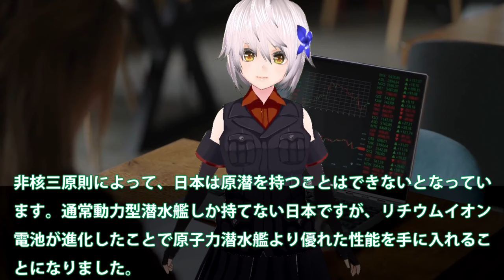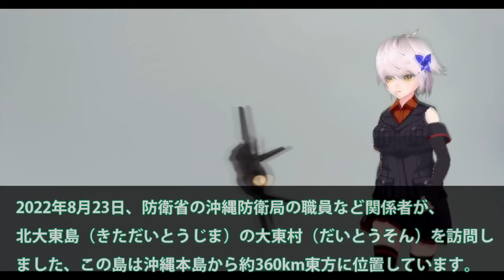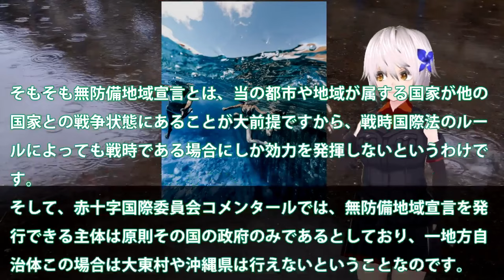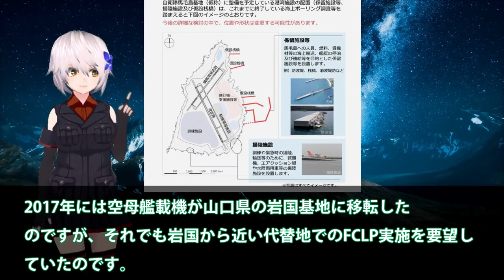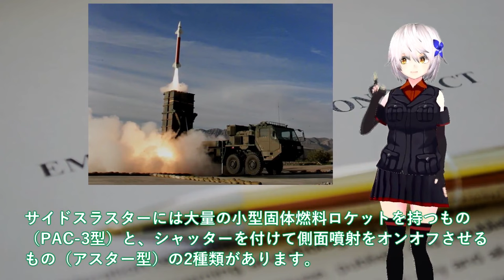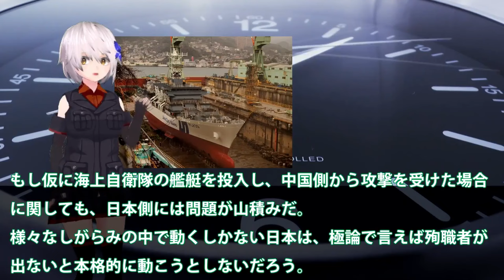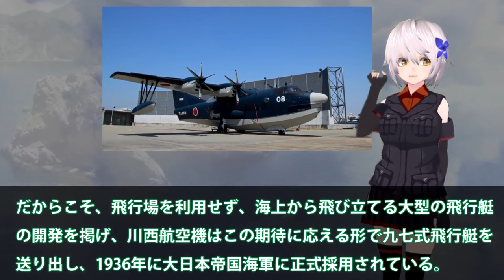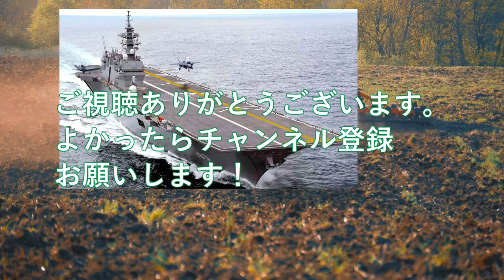【防衛軍事力】陸海空自最強 中国海軍ショック093B潜水艦緊急浮上か！尖閣諸島近海海底には中海軍原潜も？潜航深度300と900【ゆっくり解説】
1中国海軍ショック093B潜水艦緊急浮上か！尖閣諸島近海海底には中海軍原潜も？潜航深度300と900の違いに・・・

2空自最新鋭3次元レーダーついに配備か！北大東島で動きだす急ピッチ配備・・・プロ市民の反対もここにある理由とは？

3防衛省ついに馬毛島イメージ図公開か！いずもとかがを係留可能にする設計？米空母係留に大規模軍事演習場・・・

4防衛省マジでヤバい島嶼防衛戦略！PAC3超えの防空軍事技術進化加速＃世界が驚く17のプロジェクトは？

5海保ついに大型巡視船2番艦始動か！中恐れた尖閣諸島警護に海警ビビる？南西諸島に投入大型巡視船が・・・

6新明和工業ついに本気で造ったUS2！8機目のUS2救難飛行艇が納入されて？国連も恐れたUS2に米国も興味を・・・

7防衛省本気でF35B戦闘機はしけ計画始動！STOVL用バージ衝撃的な能力に革命的＃浮橋バージ計画に新戦術に国連恐れる？